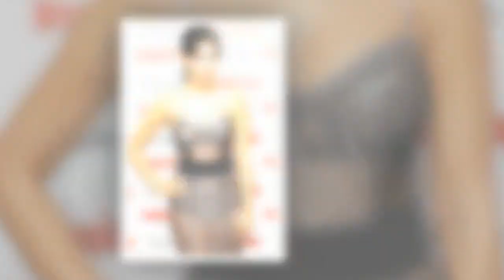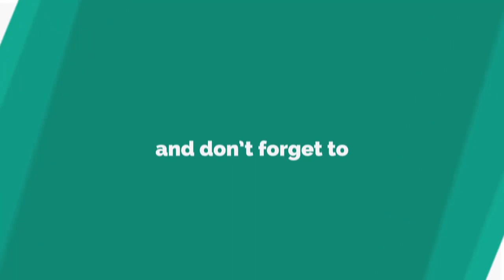Emmerdale babe Fiona Wade flashes knickers in see-through skirt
EMMERDALE'S Fiona Wade put on a cheeky display at tonight's Inside Soap Awards.